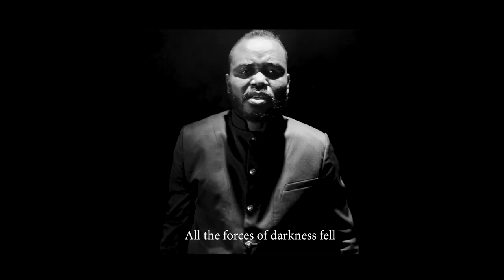Yo Tonbe | Delly Benson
Label : Holysongs Ministries
Video : Alexis Ecclesiaste (AE Film